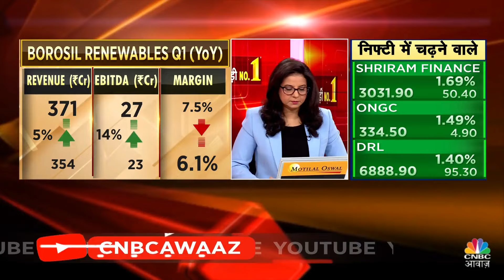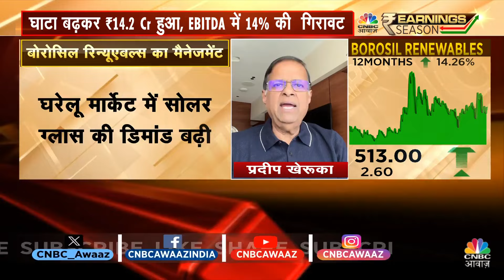Borosil Renewables Share Price | Q1 Results में EBITDA से क्या है संकेत? निवेशित रहें या नहीं?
Borosil Renewables Share Price | Q1 Results में EBITDA से क्या है संकेत? निवेशित रहें या नहीं? जानें कंपनी के Chairman, PradeepKheruka, संग खास चर्चा, देखें वीडियो.

n18oc_business